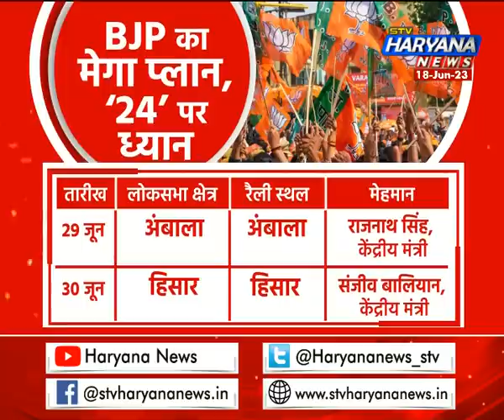गृह मंत्री Amit Shah की ‘गौरवशाली भारत सिरसा’ रैली आज, सिरसा के चप्पे-चप्पे पर पुलिस रहेगी तैनात